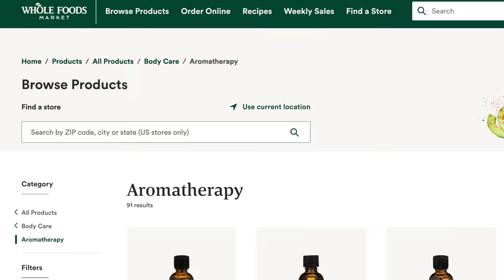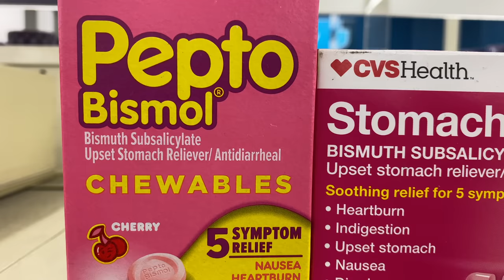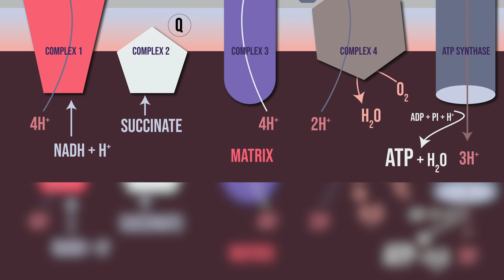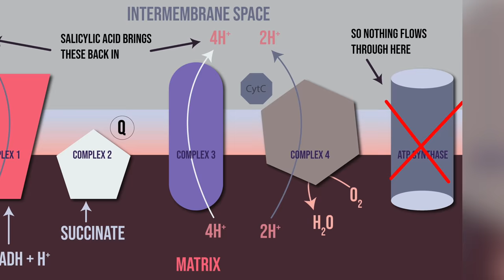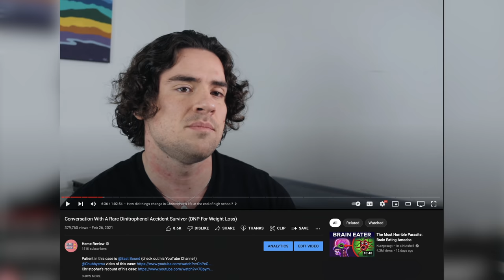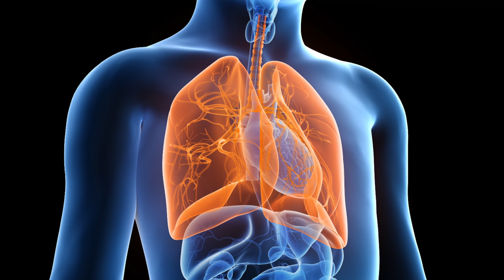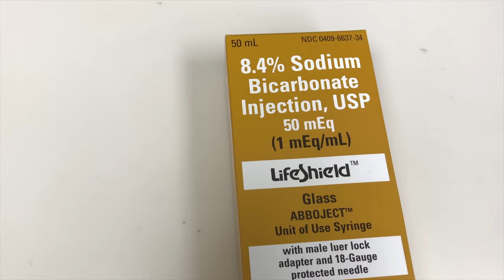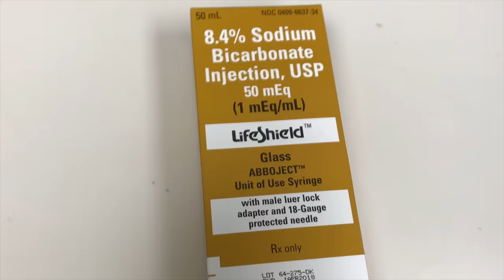The Boy Who Rubbed 1 Tube Of Pain Relief Cream Between His Legs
Patient portrayed by Abram Cutshall
Mom and her toddler portrayed by Megan Pulley and her son

2-4-Dinitrophenol is also an uncoupler of oxidative phosphorylation on top of salicylate

Ketone bodies: a review of physiology, pathophysiology and application of monitoring to diabetes.

ISPAD Clinical Practice Consensus Guidelines 2018: DKA and the hyperglycemic hyperosmolar state.

Salicylates. Goldfrank, Lewis R, and Neal Flomenbaum. Goldfrank's Toxicologic Emergencies. New York: McGraw-Hill, 2006.

Unconscious Uncoupling – Managing pH in Salicylate. Tox and Hound.

Anti-Inflammatory Drugs in Patients with Ischemic Heart Disease. Journal of Clinical Medicine 10(13):2835

Risk Factors for Cerebral Edema in Children with Diabetic Ketoacidosis. N Engl J Med 2001; 344:264-269. Risk Factors for Cerebral Edema in Children with Diabetic Ketoacidosis

Role of the mitochondrial permeability transition in salicylate toxicity to cultured rat hepatocytes: implications for the pathogenesis of Reye's syndrome. Toxicol Appl Pharmacol . 1997 Dec;147(2):431-41.